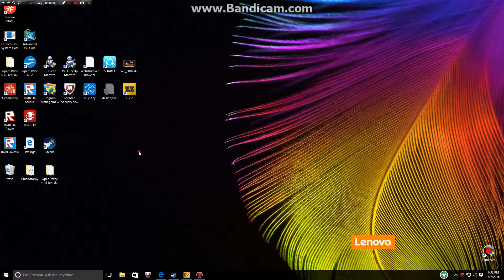cs go awp battle?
xdfghjdxfgy